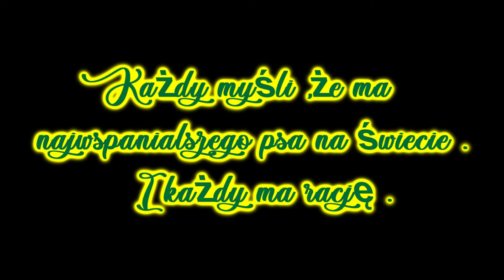Travel -Vlog # 20 - Cztery łapy . Park Chorzowski (Śląski)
Kolejny spacer z naszym wilkiem  :) i trochę natury .